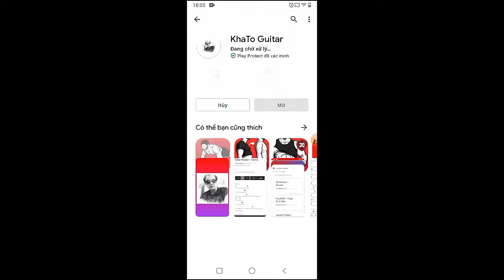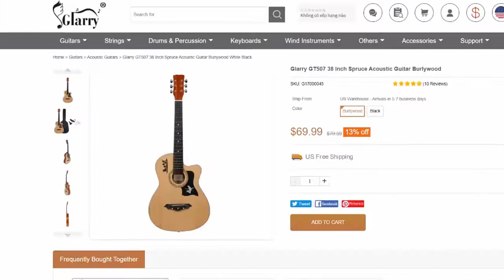Sam Fender - Alright | Guitar Tutorial